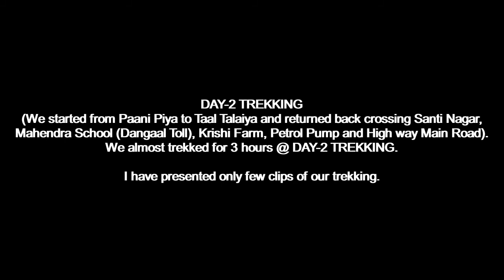Trekking || Hiking || Forest || Trekking in the Forest (पानीपियाँ हुदैं तालतलैया) || Solti TV